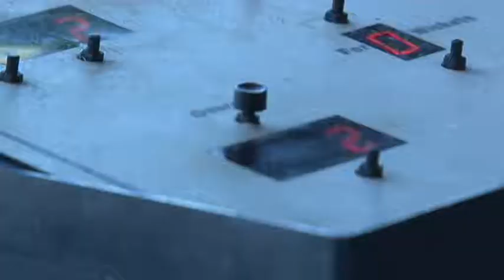Gedling Colliery CC - T20 Champions